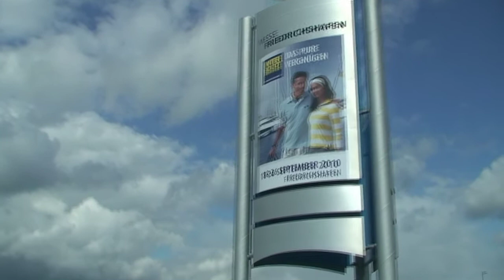20100926 Wakeboard Jam Spektakuläre Moves um 16 Uhr 30 Interboot 2010 Friedrichshafen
20100926 Wakeboard   Jam Spektakuläre Moves um 16 Uhr 30 Interboot 2010 Friedrichshafen